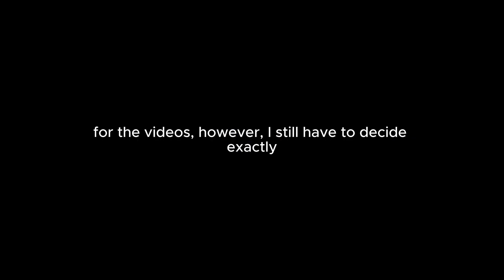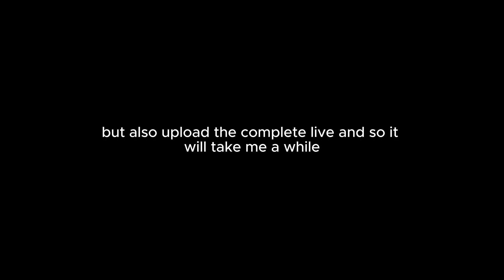i'm back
so i'm return with the editing uh ?
ps: I would like to try to be a honkai creator

Honkai Impact 3 Part 2 lobby music theme